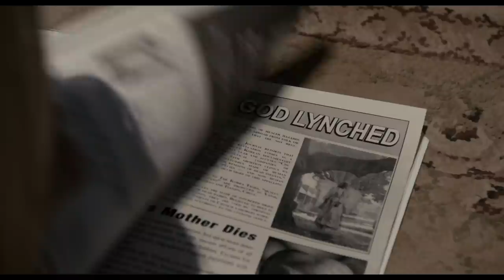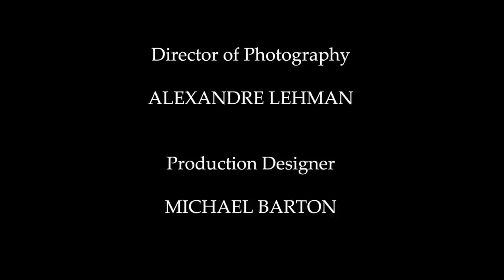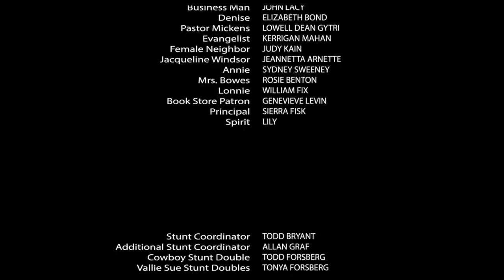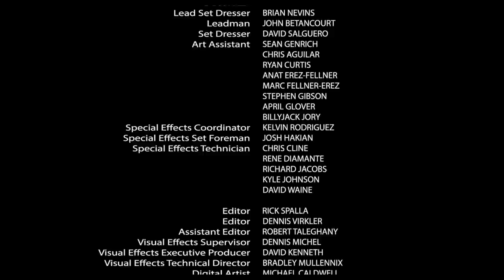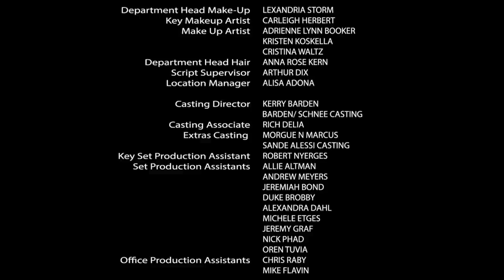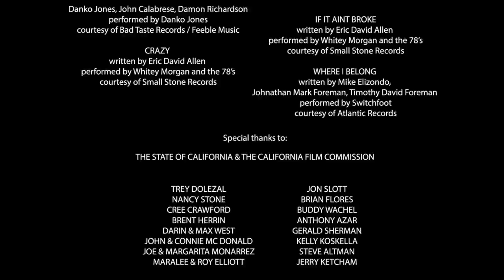Jesus In Cowboy Boots (2016) | Full Movie | Alicia Silverstone | AJ Michalka | Billy Burke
Watch Jesus In Cowboy Boots (2016) Full Movie on Deep C Digital

A touching coming-of-age story of an imaginative small-town teenage girl who struggles to realize her potential, with the help of her imaginary friend, The Cowboy, in a peculiar community built on an abandoned drive-in movie lot along the Texas/Oklahoma border.

Written and Directed by William Robert Carey
Stars: Alicia Silverstone,  Michalka, Billy Burke,